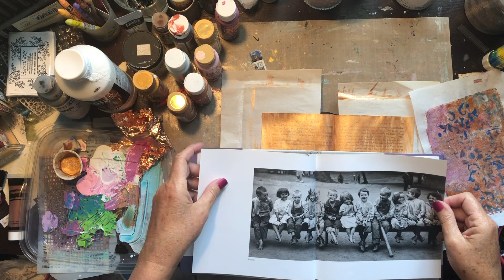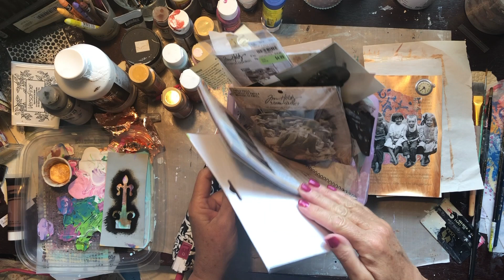Quick Art Journal Page with Left-over Paint from another project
MATERIALS USED IN THIS VIDEO PROJECT:

Golden's Soft Gel Matte Medium
Deco Art Rose Gold Metallic paint
Tim Holtz Ideology words
UHU Glue Stick
(SEE PREVOUS VIDEO ON GEL PRINTING FOR SUPPLIES LISTS)

Feel free to give this video a "thumbs up" if you enjoyed it and leave me a comment...I love hearing from y'all and these things help my videos show up in searches for others to view!  ~Penny

GEAR USED TO MAKE THIS VIDEO:
Mic Tripod Boom Stand
Phone holder for mic stand
Ring Light